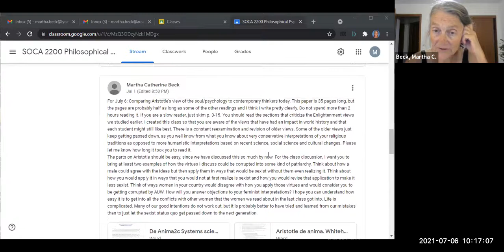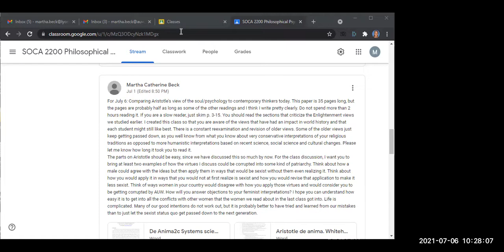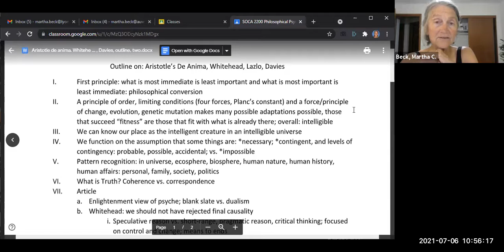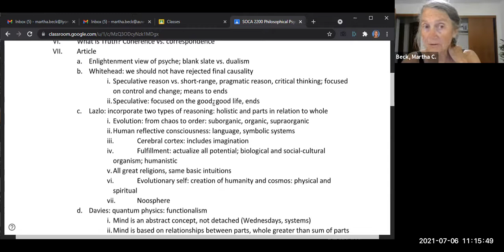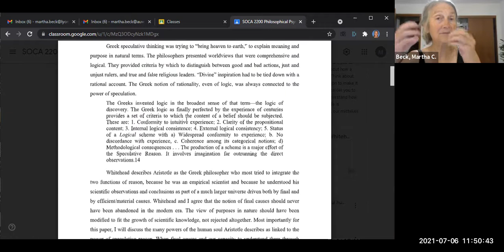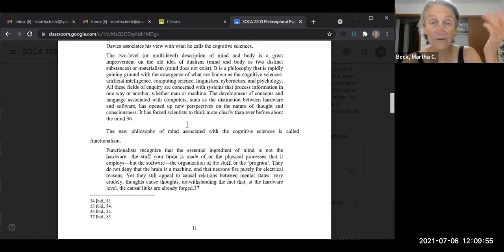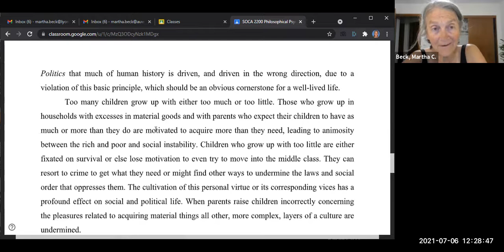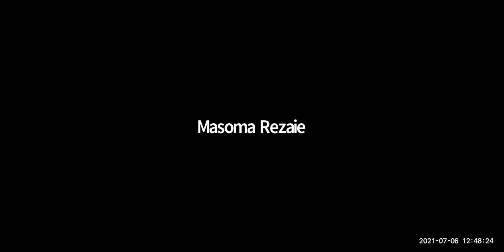Class #13: Philosophical Psychology: Systems Thinking Today and Aristotle